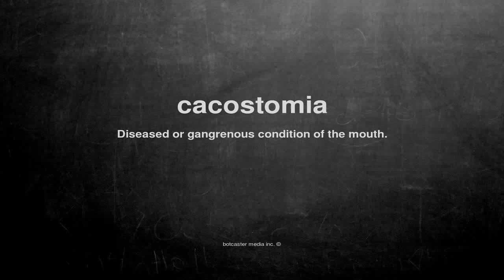What does cacostomia mean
What does cacostomia mean in English?